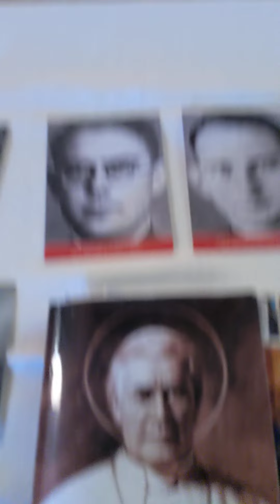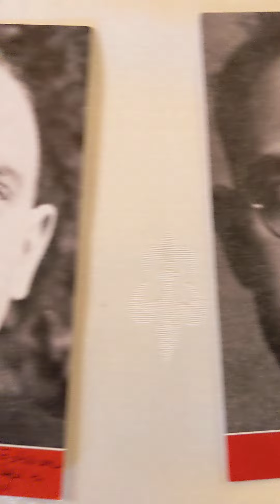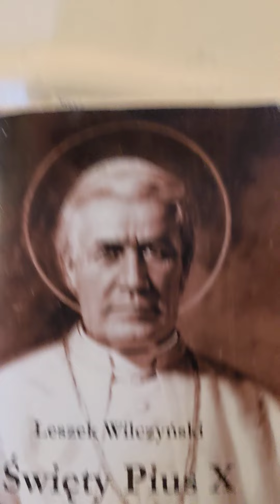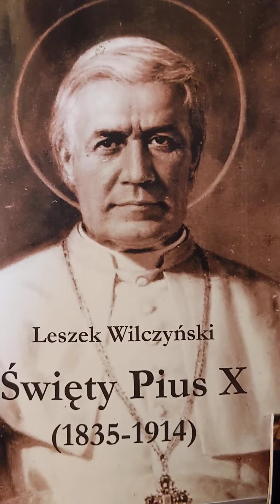18. Juli 2022